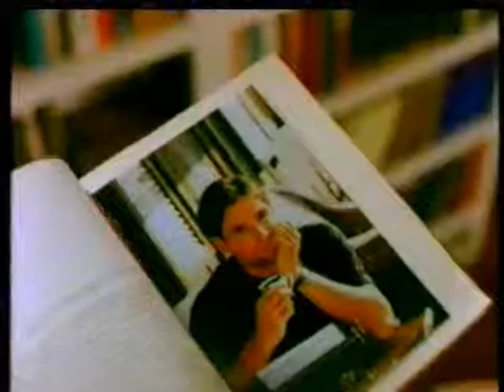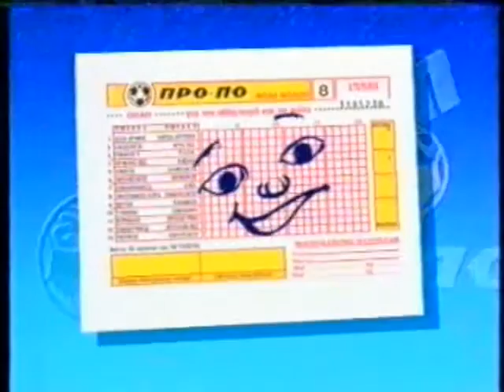(1995) Διαφημιστικό / Αυτοκίνητο NISSAN SUNNY